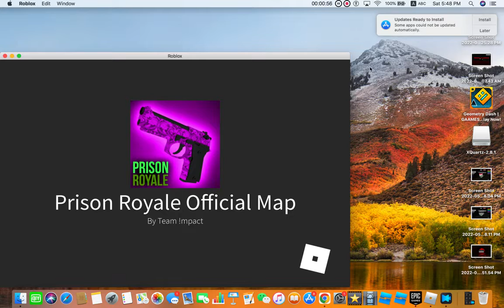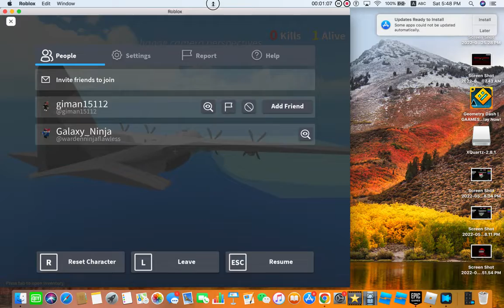Pubg In Roblox!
ive gotten a better win than this before. however i didnt know how to record at that time :(

unfortunately, prison royale died. cuz its garbage!